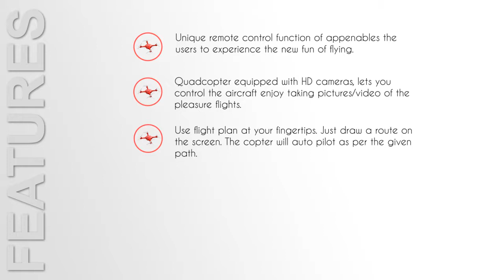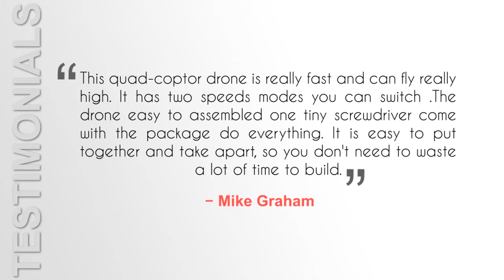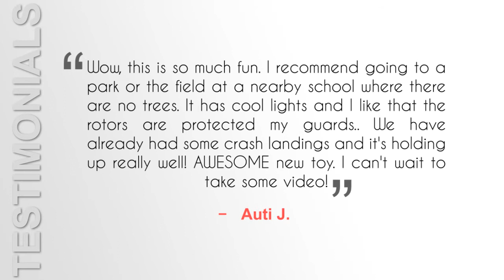DoDoeleph Syma X5UW Wifi FPV 720P HD Camera Quadcopter Drone With music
DoDoeleph Syma X5UW Wifi FPV 720P HD Camera Quadcopter Drone  review for more information drone.bestsellersmart.com